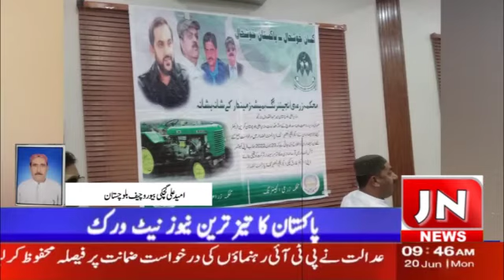j n news hd uomid ali Bureau Chiefs Balochistan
Video from Jam Nazeer